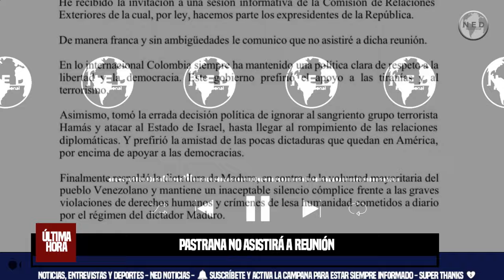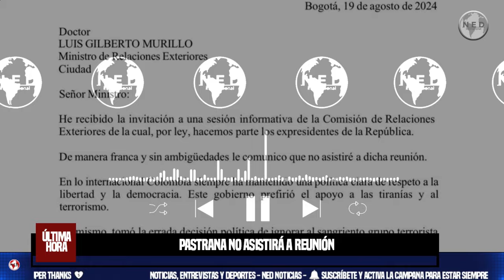🎯 EXPRESIDENTE PASTRANA NO ASISTIRÁ A REUNIÓN DE COMISIÓN ASESORA DE RELACIONES EXTERIORES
El expresidente de Colombia, Andrés Pastrana Arango, decidió no asistir a la próxima sesión de la Comisión de Relaciones Exteriores, convocada por el Gobierno nacional. En una carta enviada al ministro de Relaciones Exteriores, Luis Gilberto Murillo, con fecha del 19 de agosto de 2024, el exmandatario manifestó su inconformidad con la dirección que ha tomado la política internacional bajo la administración de Gustavo Petro.